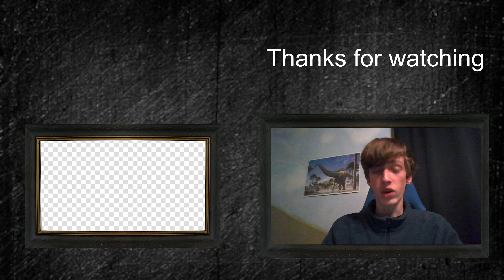It's getting harder......550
Hi, in this video, I'm gonna play against Noel. He's rated 550, so let's see if I can beat him with that little time (0.13 seconds).